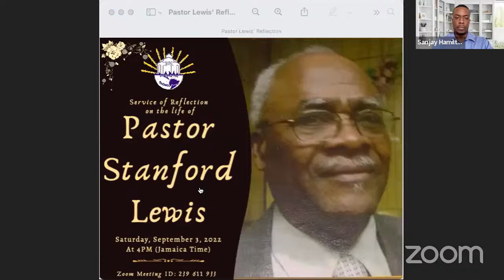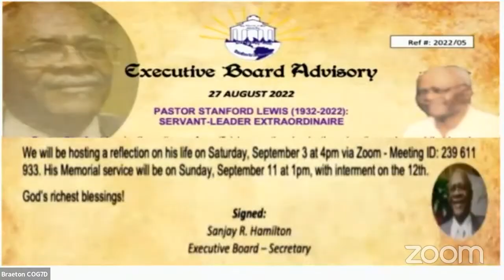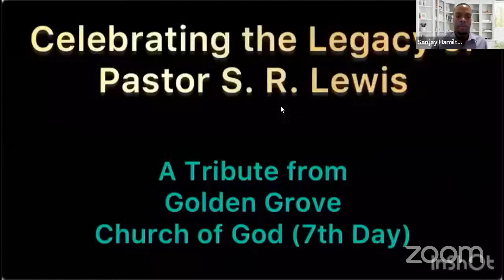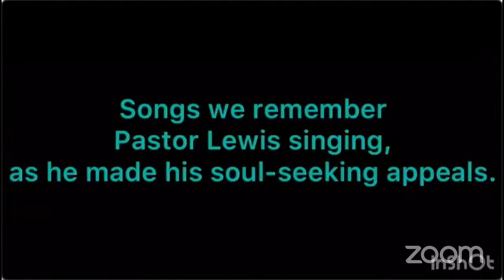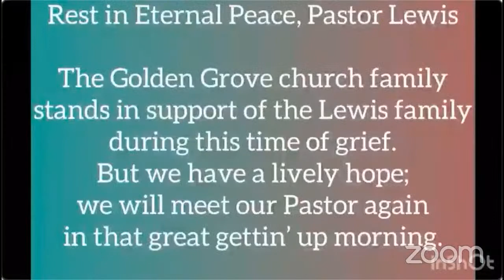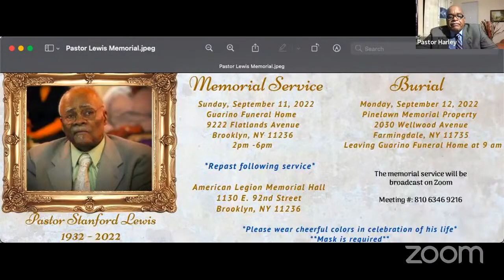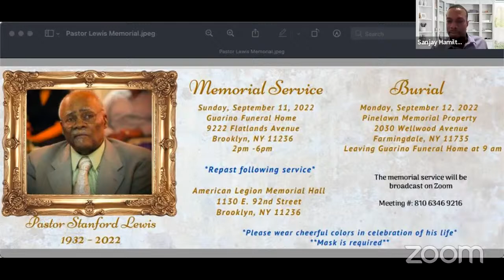The Church of God (Seventh Day): Reflection on the Life of Pastor Stanford Lewis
Sunday, August 28 - Morning Session: Virtual Ceremony giving Glory to God for the work of our Pastors, Evangelists, Missionaries and Deacons.